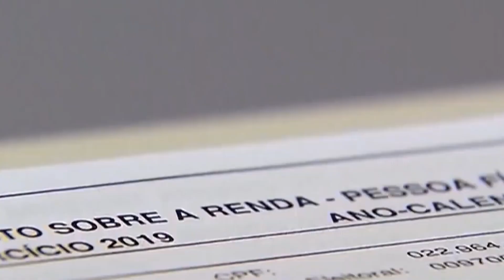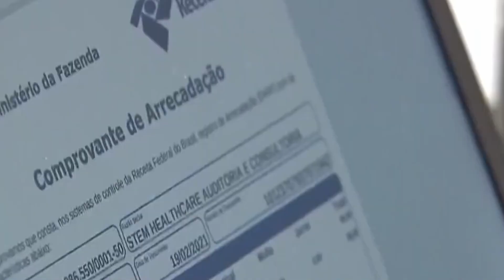IMPOSTO DE RENDA PRAZO PARA ENTREGAR